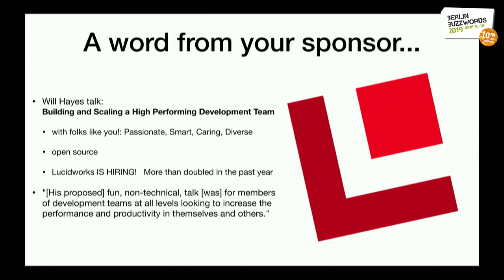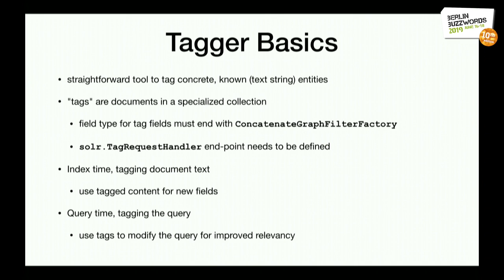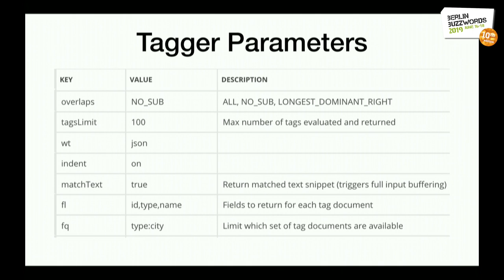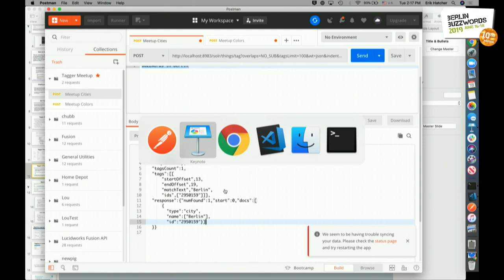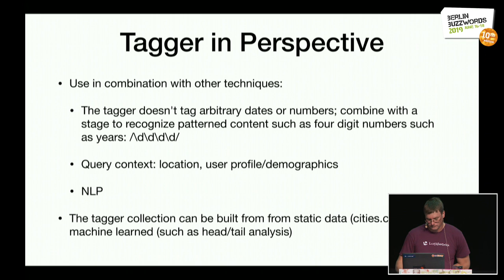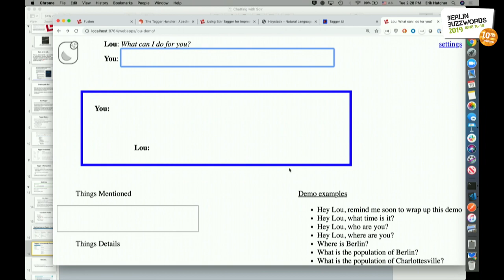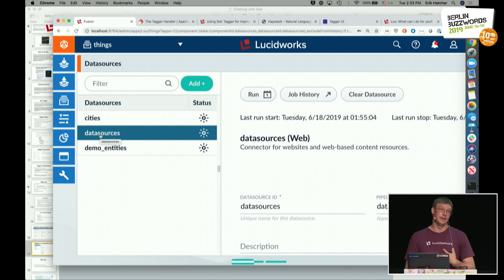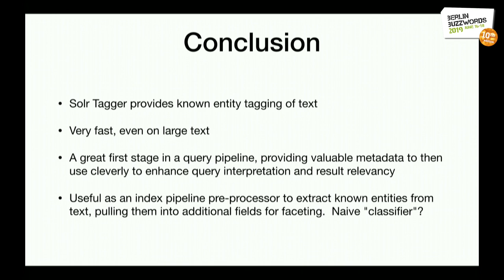Berlin Buzzwords 2019: Erik Hatcher – Chatting with Solr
Building a chat system relies on recognizing known entities being spoken. The Solr Tagger, a powerful unique capability of Apache Solr, provides performant tagging of known, concrete items in free text. Using the Solr Tagger as a first stage of query interpretation provides rich entity metadata that can be leveraged to hone in on user intent.

This session will introduce the Solr Tagger and its myriad of use cases culminating with a chat application that creatively uses the tagger for query interpretation.

This talk is presented by Lucidworks.